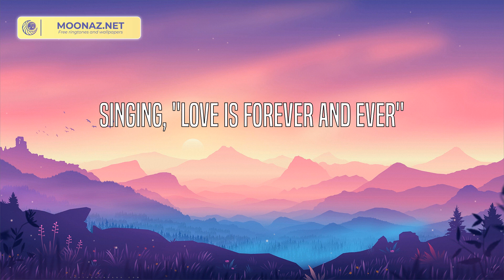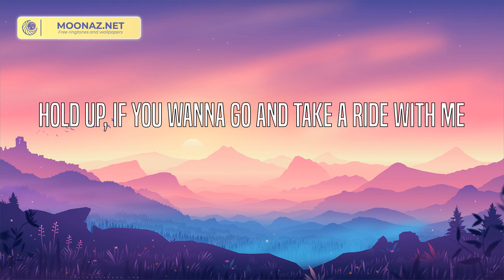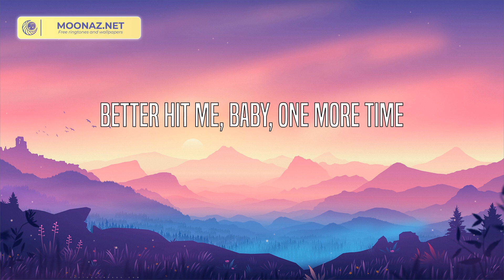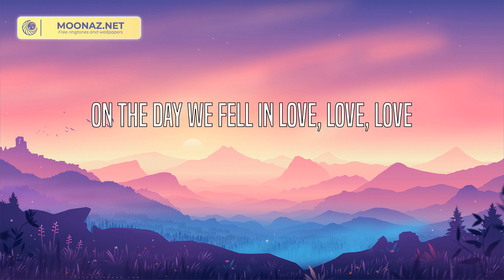Anne-Marie - 2002 (Lyrics)